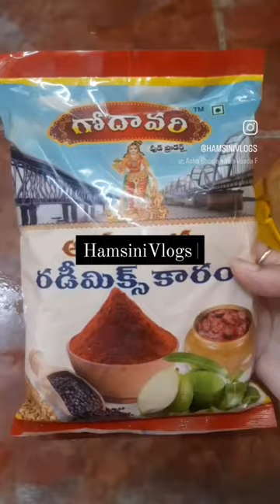Mango Pickle 🥭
uyyalaina jmpalaina video song
uyalaina jampala cinema
uyalaina jampala songs
poriginti mangala gouri vesukunna sorng
uyyala jampala
jampala
uyyala jampala song
uyyala jampala songs
bombay videos
cherry sathakshi 2 youtube channel
telugu
shalala vengaboys lyrics
trending coking videos
tuniga tuniga
uyyala jampala cinema
123 go in hindi
ag devudu medha mannu Song
alamathi habibi video song
allari priyudu patalu
ammaye sannaga song dance performance
animal short video
anitha o anitha video song telugu hd
annamayya songs
appadalu
asmr
ayyappa Swamy padal
back bench student teluqu full movie
banjara dj songs
bantuan tunai rakyat 2023
bhanu tik tok telugu
bhimavaram mavullamma songs
billa
bigg boss season 9 kanngda
bimbisara songs
boom boom gana
buletu buletu bandi song
cat meow videos
ciao
chicken pulao recipe
cocomelon logo effects
comedy dialogue
cool gadgets smart appliances
COW videos
dee videos
deyyam kathalu
dj songs
dress fashion
drums drums
edurinti mangala gowri song lyrics
english dance
ethir neechal serial december 21 full episode
evo evo kalale video song
extra jabardasth
factos
faisu tik tok faisu tik tok
fish
flash
gana
gameonNzz
geethanjali movie
greeku veerudu
greeku veerudu songs
qum hai kisi ke pyar mein funny scenes
happy birthday videos
happy new year 2023 video
hello
he loves fresher
hindi christmas song 2022
horror photos
honey fasting weight loss manthena satyanarayana
i am friend
iron harvest
jai balayya song
jaru mitai song
kadapa drums
kalkal recipe
kalyanam kamaneeyam telugu song
kannada song
karthik deivam
karthika deepam song
kathalu telugu
khadgam movie
kopama na paina
krishna mukunda murari serial
kuda poni
kumaoni movie 2022
kumbha rasi 2023 to 2024 telugu
lalitha chalisa
los 7 pecados capitales
love failure status
love status short
madhura vera alagula song
madura veeran
mahabharat
mahasena rajesh attack
mahatma songs
mandaara mandaara
mehndi designs front hand full
melody songs
miss you mom
mixing song
mobile
muggulu
ms word in telugu 2022
mygz molino vlog
naagin 6
naa madhi
ngat
naina jaiswal biography in telugu
nalone pongenu narmada
natu natu song
nawavayya babu song lyrics
neha kakkar new Song
nemali raja dj song
niali chena
nijama naan senja paavam song
ninne pelladatha songs
ninnena nenu chusthundi ninnena video song lyrics
odia comedy video
pal saha
old telugu songs
palle patalu
pandhalaraja ayyappan songs download
pareshan boys 1
parvati telugu vlogs
pasta recipe in tamil
patalu patalu
pawan kalyan speech new
pelli sandadi full movie in telugu 2021
period late hone par kya kare
photo de de
pokemon movie
poruginti mangala gowri song
potana bhagavatam padyalu
potharaju potharaju
power is power
prashu
prank videos
pulsar f250 vs r1 5m
ra ra rakkamma song
rangoli
ram charan
ranjithame song
ranjithamey varisu song
rider
reels trending songs
Sadar
rrr reaction foreigners
ainllai dana
sadar
Sang el
sai pallavi dance
saranga dariya sahithi ugadi event
sha la la la
shala lala la
shala lala la christmas song
shalala lala in the morning
siri challa
shynam shynam m phil ka jadu
Songs telugu
Songs telugu 2022
srushti tawade
telangana private songs
telugu dj song
telugu kathalu
telugu shorts
thali serial
thar 4x4
thuniga thuneega song whatsapp status
ting ting tang tang ting original song
tiya
train
trending reels
trending songs
trending songs short
turning red
two two two song tamil
forestella
uyala
uyyala
uyyala jampala movie
uyyala jampala movie songs
uyyala jampala telugu song
uyala jampala uyyala jampala
uyyala songs
uyyalaina jampalcina song whatsapp status
uyyalina jampalina song
Vaana vaana velluvaye full video song
vasanthi arjun kalyan short film
venga boys
vengaboy
vengaboys
vengaboys lyrics
vengaboys shalala
videos junnu videos
where is the party song
witness trailer telugu
zee telugu serials
forestella reaction
youtube shorts
songs telugu
telugu movie dialogues
telugu songs
telugu movie comedy
comedy
comedy scenes
comedy shorts
comedy videos
hilarious comedy
hilarious punch dialogues
brahmanamdam comedy
brahmanamdam shorts
brahmanamdam videos
brahmanamdam kovaiasarala
chiranjeevi
chiranjeevi songs
boss party
waltair veerayya
chiranjeevi comedy
latest songs
latest movie songs
recipe
recipes
food
how to make egg burji
egg burji
biryani
biryani recipes
how to get 4000 watchtime in youtube
how to increase views in youtube shorts
forestella
20 Jan 2023
aigiri nandini
bimbisara
bullet song
folk song
deyyam movie telugu
shorts
guppedantha manasu serial today episode